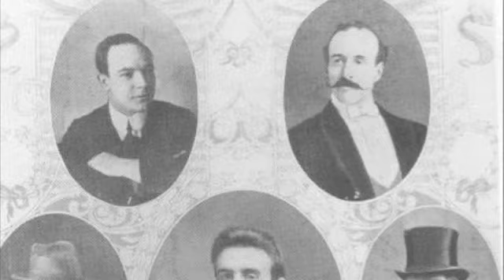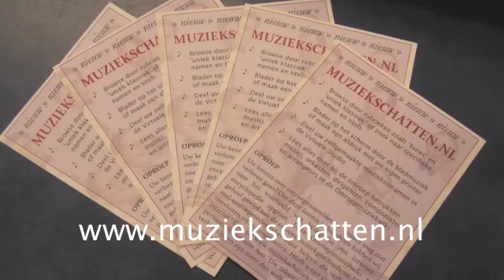Muziekschatten in Concert (afl.1): Songe d'Automne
Deze video markeert de première van Muziekschatten in Concert, een concertvideoserie waarin muziekschatten (composities uit de online collectie gedigitaliseerde bladmuziek) van de Muziekbibliotheek van de Omroep worden uitgevoerd.
Tijdens dit eerste concert spelen leden van het Radio Filharmonisch Orkest 'Songe d'automne' (1908) van Archibald Joyce (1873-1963) in een bewerking voor salonorkest van Emil Ascher.

Uitvoerenden:
Peter Weimar - viool I
Roswitha Devrient - viool II
Robert Meulendijk - altviool
Harm Bakker - cello
Walter van Egeraat - contrabas

Deze compositie heeft op het repertoire gestaan van het orkest van de Titanic. Deze video is tevens een hommage aan de omgekomen musici, die tot het laatst hebben gespeeld in die fatale nacht van 14 op 15 april 1912.

De opname is gemaakt op donderdag 5 april 2012 in de Muziekbibliotheek van de Omroep (MCO-MB) aan de Heuvellaan 33 te Hilversum.
Medewerkenden:
Charlotte Sienema - fotografie
Embert-Jan Messelink - camera
Freek Sluijs - technische ondersteuning
Peter Floor - producer

Muziekschatten in Concert is een idee van Peter Floor.
Kijk op voor meer concerten in de toekomst. is de bladmuziek gratis te downloaden.